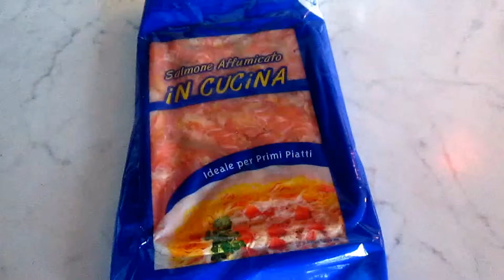Receta: Pasta con salmon ahumado.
Hola!!
receta nueva,pasta con salmon ahumado,muy rica y sencilla.Aqui te van los ingredientes:
250 gr de salmon ahumado
80 gr pasta a persona
nata liquida
1 diente ajo